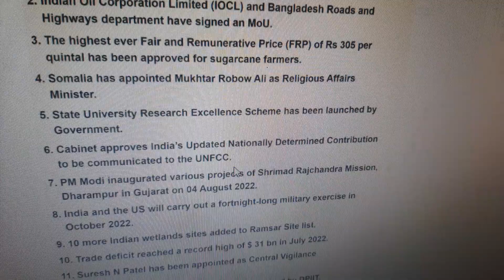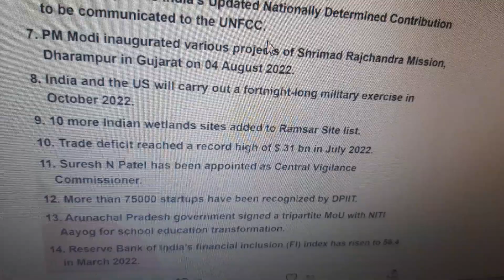Daily current affairs